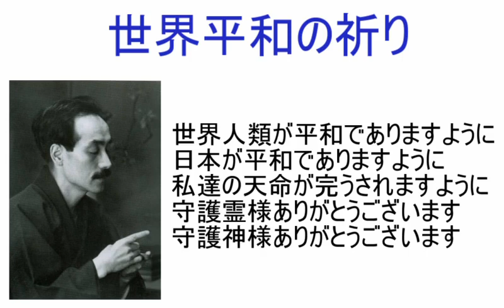五井昌久 「世界平和の祈り」 朗読音声